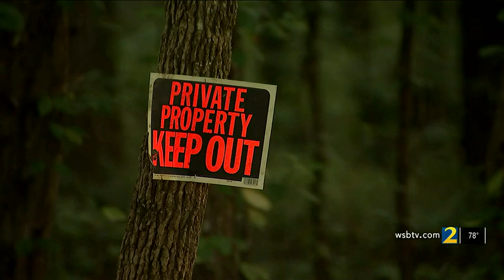Heard County sheriff officials rescue more than 200 dogs from deplorable conditions | WSB-TV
A woman who owns an animal shelter is charged with misdemeanor animal cruelty and abuse after more than 200 dogs were rescued from her home.

app=desktop&sub_confirmation=1